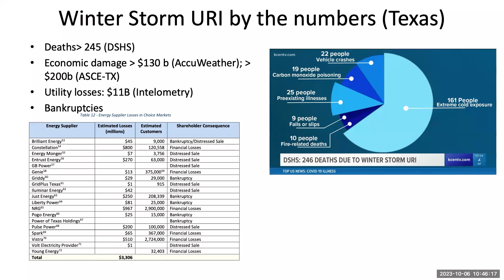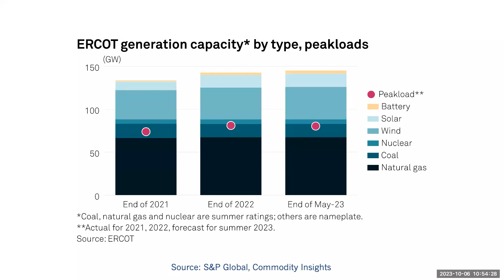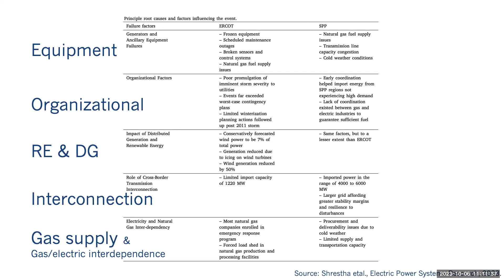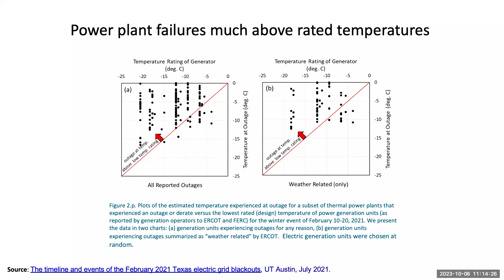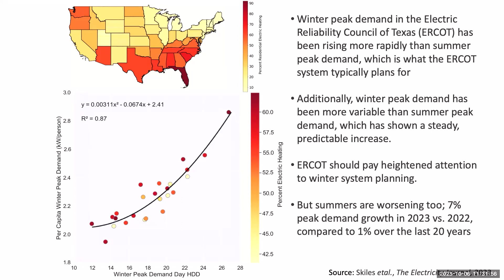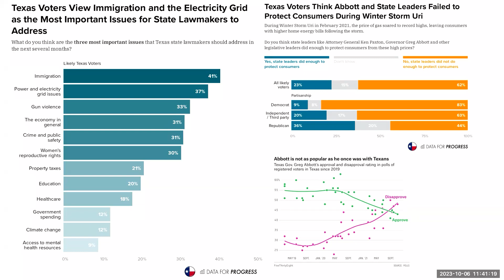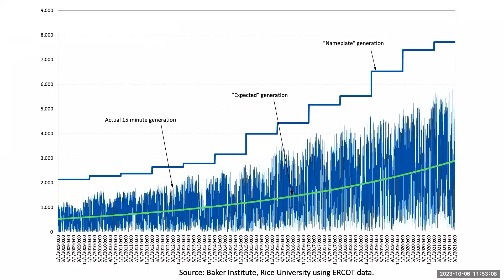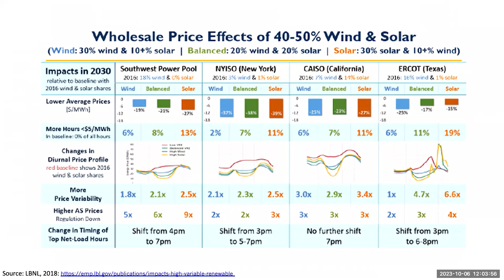New Wine in Old Bottle: Evolution of the Texas Electricity Market Since 2021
In February 2021 winter storm Uri left hundreds dead and tens of billions of dollars in losses in Texas. This talk will take an integrative stock of the lessons and insights that have emerged regarding the functioning of the ERCOT electricity market in the aftermath of Uri. By examining the nature of recent changes in electricity policy and regulation in ERCOT amid a vastly different federal policy landscape since Uri, the talk will explore the drivers of those changes and the implications for electricity system design and operations.

Dr. Varun Rai is the Walt and Elspeth Rostow Professor in the LBJ School of Public Affairs at the University of Texas at Austin, with a joint appointment in Mechanical Engineering. His interdisciplinary research, delving with issues at the interface of energy systems, complex systems, decision science, and public policy, develops policy solutions for a sustainable and resilient energy system. During 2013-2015 he was a Commissioner for the vertically-integrated electric utility Austin Energy and from 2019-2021 he served as director of the UT Austin Energy Institute. Dr. Rai was awarded the 2016 David N. Kershaw Award and Prize, which “was established to honor persons who, at under the age of 40, have made a distinguished contribution to the field of public policy analysis and management.” He received his Ph.D. and MS in Mechanical Engineering from Stanford University and a bachelor’s degree in Mechanical Engineering from the Indian Institute of Technology (IIT) Kharagpur.